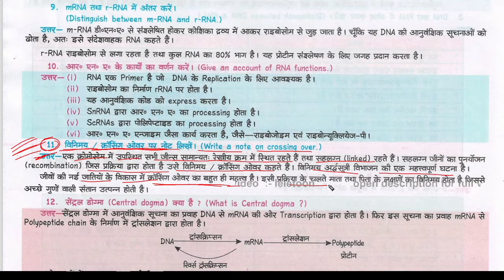RNA के कार्यों का वर्णन करें। Describe the functions of RNA. | rn ke kaaryon ka varnan karen.